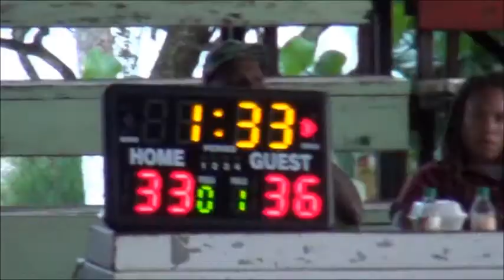NATIONAL CHAMPIONSHIP FINALS: Mount Carmel vrs San Pedro_p2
Mount Carmel CHAMPS ! !
Honorable Mention: Kenneth Aguirre
Belize, feb 06 2015 . . .